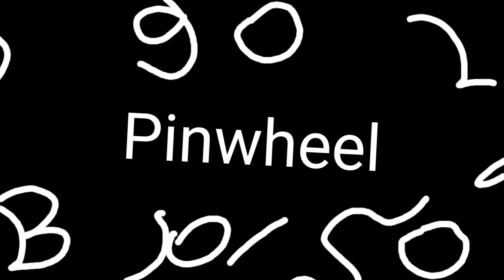Pinwheel Logo Bloopers Take 0: Intro